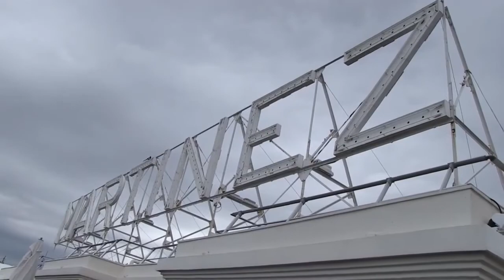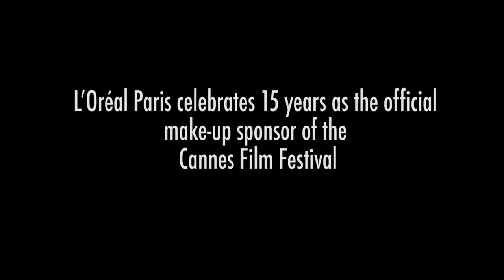Cheryl Cole - Cannes with ELLE UK